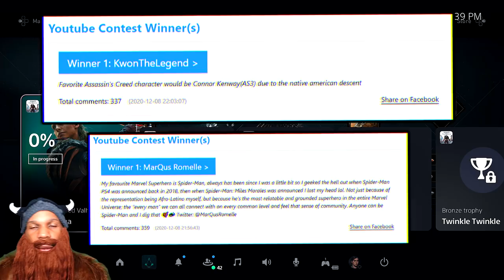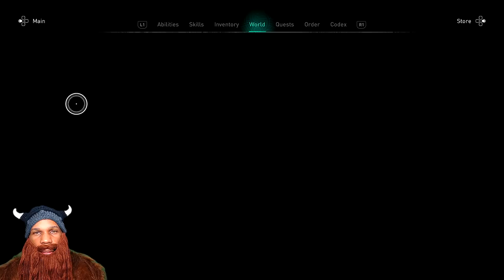Assassin's Creed Valhalla Walkthrough Gameplay Part 9 - "Recruiting Bjorn The Beserker"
Check it! Assassin's Creed Valhalla Walkthrough Gameplay!

Assassin's Creed Valhalla (AC Valhalla) Walkthrough Gameplay Part 9 includes a Review, Prologue and Campaign Mission 9 for Playstation 5 (PS5), Xbox Series X, PS4, Xbox One X and PC. My Assassin's Creed Valhalla Gameplay Walkthrough will feature the Full Game Story Campaign. This AC Valhalla 2020 Gameplay Walkthrough will include a Review, all Missions, Quests, Bosses, Eivor, New Gameplay, Xbox Series X, Xbox Series X Gameplay, PS5, PS5 Gameplay, Playstation 5, Playstation 5 Gameplay, Single Player and more until the Ending of the Single Player Story!